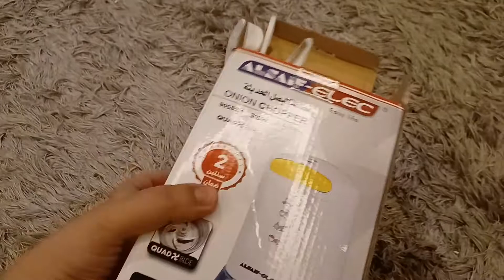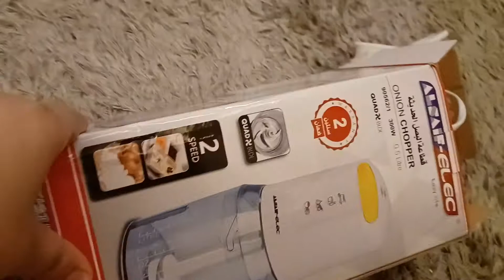مفرمة البصل والخضروات من السيف/تجربتي معاها للمرة الثانية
تجربتي مع محضر الطعام من جيباس ٤ في ١|| المميزات والعيوب ||طريقة استخدام كل قطعه

مكونات محضر الطعام
خلاط و مفرمة لحوم و كبة لطحن البهارات والتوابل

كيتش ماشين جيباس
٦٠٠ واط وبها خلاط قوي  مفرمة للحوم لعمل الكفته واللحمه المفرومة وجميع الوصفات
ومطحنه للتوابل وعصارة للفواكهه

هتكون  اسهل طريقة لعمل التورته بالمحضر ده مش بس كده كمان  اسهل طريقه لعمل الكيك اليومي وغير كده تتبيلة الفراخ المشويه هتكون ممتازة بيه
كمان طريقة عمل الزبادي في البيت هتكون سهله بيه

shorts but
,shorts makeup tutoria and that,
shorts makeup vid. But why,
tutorial for beginners make will com
youtube shorts makeup amazing

احسن نوع خلاط بجد احسن نوع خلاط كهربائي واو اسهل طريقة لعمل التورته يا سلام اسهل طريقة لكفتة الحاتي ياريت اسهل طريقه لعمل الكيك اليومى بجد افضل انواع محضرات الطعام ممتاز الكفتة المشويه رائع تتبيلة الفراخ المشوية هتعجبك تتبيلة الفراخ المشوية على الفحم ياربي طريقة البيتزا ممتازة طريقة الفراخ المشوية فى الفرن فظييع طريقة عمل صينية الفراخ المشوية فى الفرن واو طريقه عمل الزبادي في البيت سهل كيك سهل التحضير جميل محضر طعام مولينکس 1000 وات

ارخص خلاط هو ايه
خلاط جيباس حلو ولا لا
خلاط مولينكس سعره ايه
خلاط كينود حلو ولا لا
محضر الطعام من كينود حلو ولا محضر الطعام من مولينكس
مفرمة اللحوم من كينود تستاهل كل خير
مفرمة اللحوم بكام